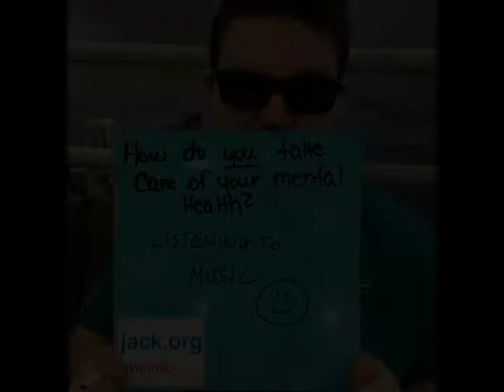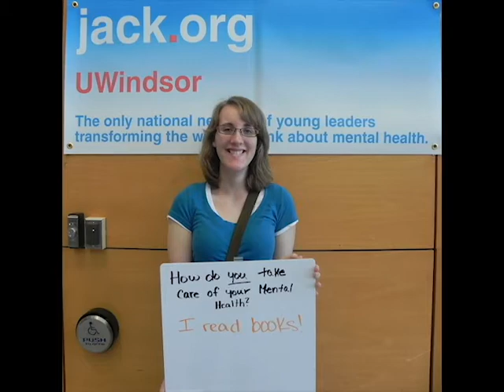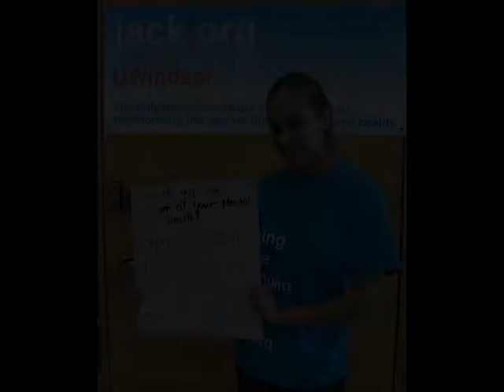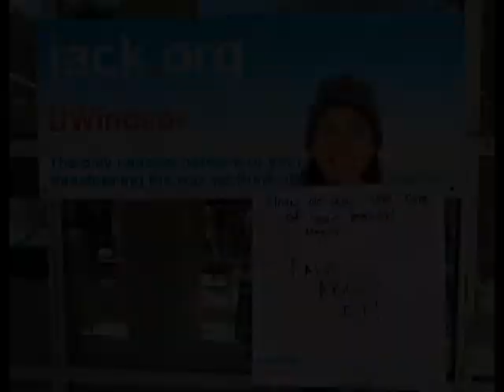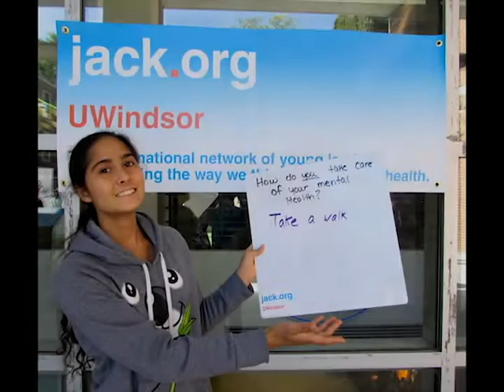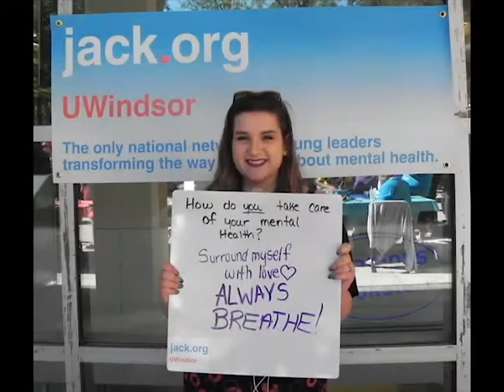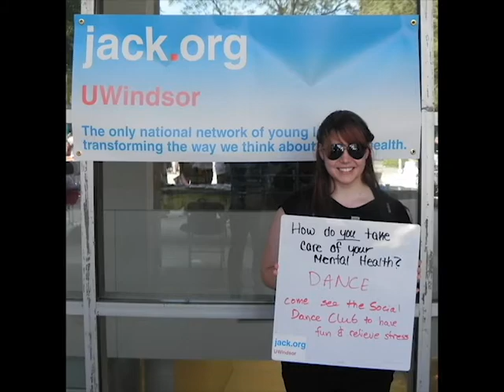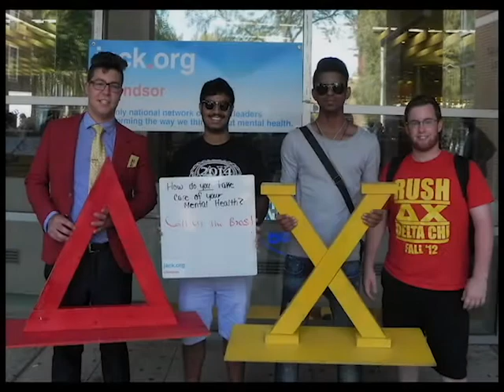Jack dot Org UWindsor Clubs Week 2014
University of Windsor's very own Jack.org Chapter. Video summary of the conversation on how do students take care of their mental health.

Soundtrack by Odesza- Track name "Sun Models"